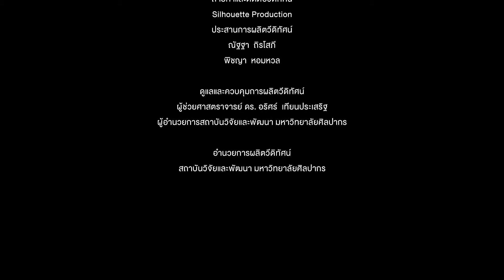อาหารเพชรบุรีข้าวแช่และขนมหวาน